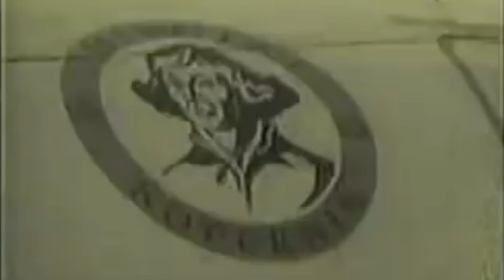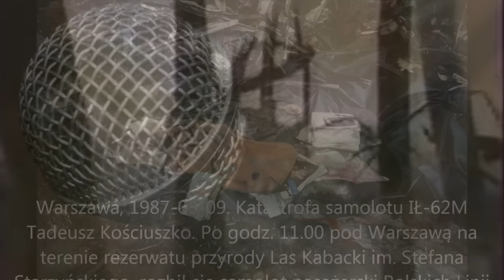Dwie największe katastrofy LOT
W filmie przedstawiam katastrofy samolotów IŁ62 Mikołaj Kopernik oraz IŁ62M Tadeusz Kościuszko Polskich Linii Lotniczych LOT. Większość ludzi myśli, że to wina radzieckich samolotów. Ale czy na pewno władze polskiego przewoźnika nie miały sobie nic do zarzucenia? W filmie opisuję:
- jakim samolotem był IŁ62 i jakie miał znaczenie,
- przyczyny katastrof 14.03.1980 i 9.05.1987,
- problem szabrownictwa (okradania zwłok ofiar katastrof),
- problem tuszowania winy przez władze PLL LOT.
Samolotami podróżowali m.in. Polonia, artyści i sportowcy. Katastrofy miały miejsce na trasach Nowy Jork - Warszawa oraz Warszawa - Nowy Jork.

00:00 Wprowadzenie
01:07 Katastrofa Ił62 Mikołaj Kopernik, 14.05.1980
03:44 Katastrofa Ił62M Tadeusz Kościuszko, 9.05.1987
10:48 Udział władz PLL LOT w katastrofach

Źródła:
PAP/Tadeusz Zagoździński [w:] warszawa.naszemiasto.pl
Dlapilota.pl
tvp.pl
TVP, "Czarny Serial - Katastrofa Kopernika"
TVN, Discovery Historia, "26 sekund. Tragedia Kopenika"